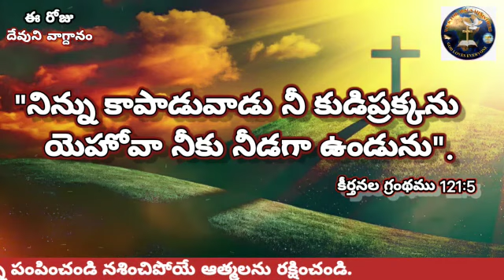IIఈరోజు దేవుని వాగ్దానము II 𝐓𝐨𝐝𝐚𝐲'𝐬 𝐏𝐫𝐨𝐦𝐢𝐬𝐞 | 𝐖𝐨𝐫𝐝 𝐨𝐟 𝐆𝐨𝐝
IIఈరోజు దేవుని వాగ్దానము IIWe R For Jesus Ministries |I 𝐓𝐨𝐝𝐚𝐲'𝐬 𝐏𝐫𝐨𝐦𝐢𝐬𝐞 | 𝐖𝐨𝐫𝐝 𝐨𝐟 𝐆𝐨𝐝 Devuni vagdanam/ Aadarana vakyam II ప్రభు అనుదిన వాగ్ధానము IIMORNING SCRIPTURES IIDaily Bible Verse In Telugu | Today's Promise | | Jesus Calls Todays Promise I Daily Bread | ఆదరణ వాక్యము Today's Word of God,Today's Promise God want's to speak with youII listen to God. | Daily Promise | Todays Message From God In Telugu  For More Bible Movies Videos and Please S U B S C R I B E To Our We R For Jesus Ministries YouTube Channel II

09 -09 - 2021